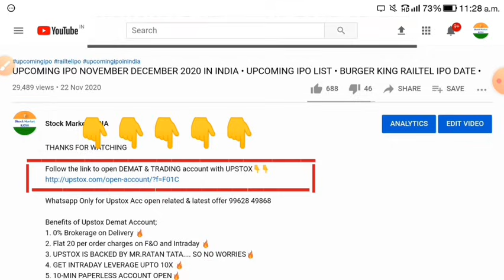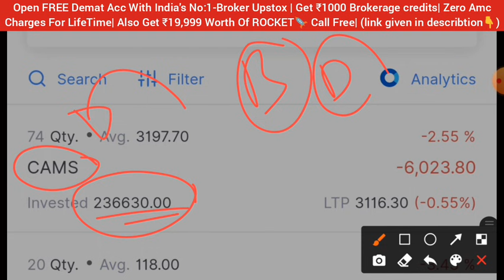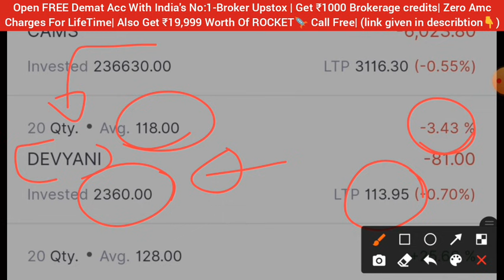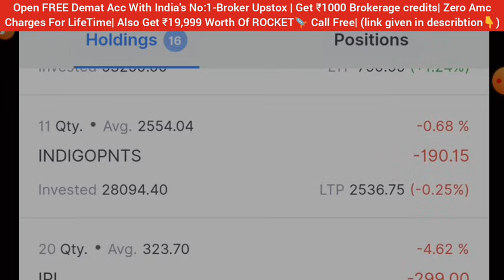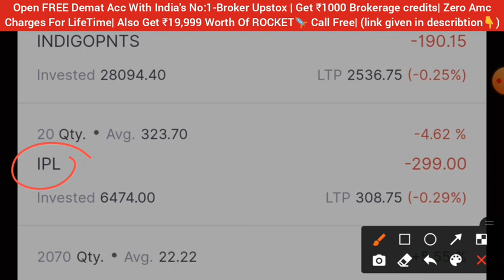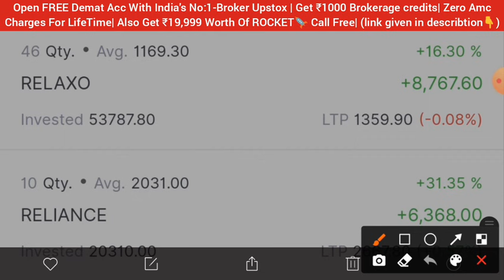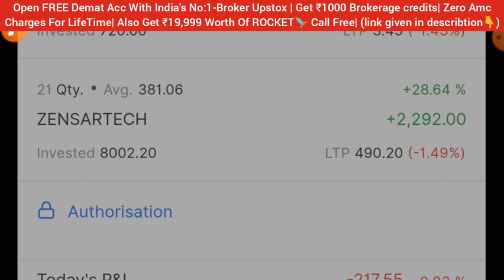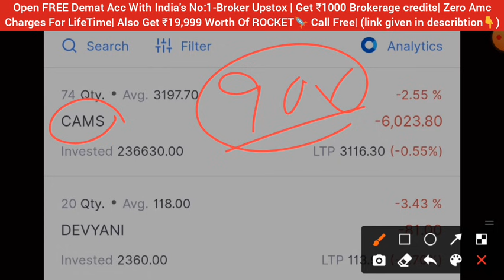6 लाख का RISKY PORTFOLIO 🎯 LONG TERM PORTFOLIO REVIEW • SHARE MARKET LATEST NEWS TODAY • STOCK INDIA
Portfolio Review Mail Here👇👇 only screenshot

share market news channels in india,
c n b c share market news live,
10 lakh portfolio share academy,
stock market India portfolio
stock market India
stock market India video